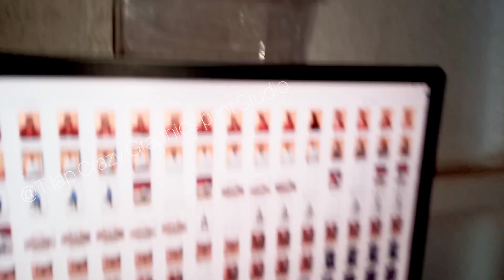T-shirt printing Studio